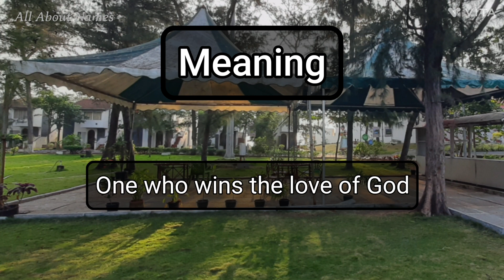Prabhjeet - Pronunciation and Meaning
This is how we pronounce the name, Prabhjeet.

Meaning - One who wins the love of God
Gender - Feminine or masculine
Alternate spellings - Prabhjit, Prabjeet, Prabjit, Prabh Jeet, Prabh Jit, Prab Jeet, Prab Jit

Channel Audience

We have designed our channel to appeal to an English-speaking-audience. This would include all English-speaking-countries and countries like India, with a large audience for English content. Our videos are most relevant to viewers from the following countries.

1. India
2. United States
3. United Kingdom
4. Australia
5. Canada
6. New Zealand

Viewer Benefits

1. Name pronunciations
2. Name meanings
3. Baby name suggestions and ideas